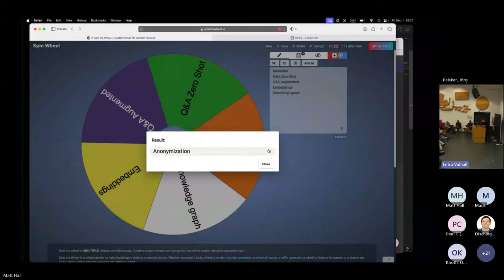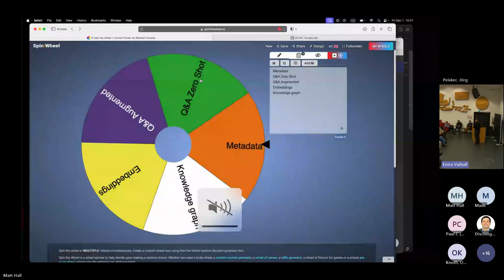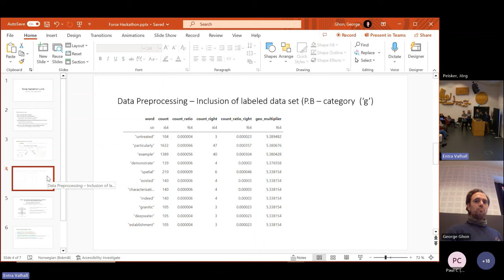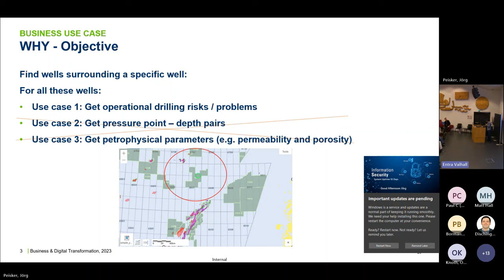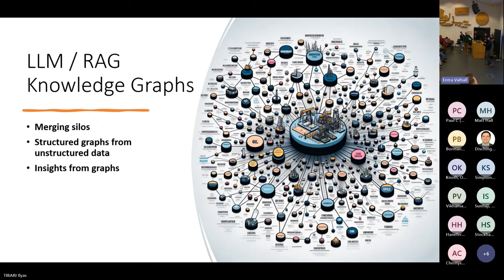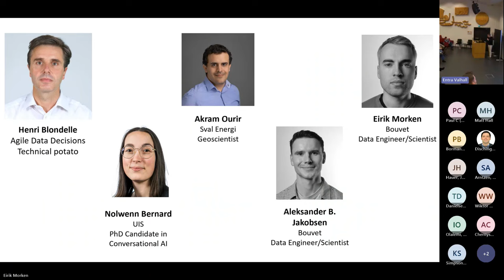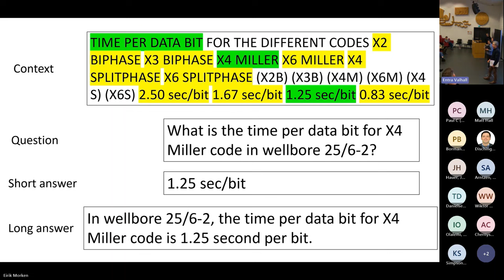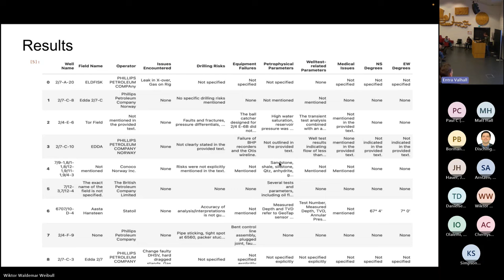Force Language modelling hackathon - December 2023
The Data Analytics, Machine Learning and data centric workflows network group is inviting to a new edition of the previously successful Stavanger hackathons with public oil and gas industry data. The aim of the hackathon is to use the datasets to build interesting applications or explore the depth of the data using language modelling techniques and machine learning. Compute power will be provided